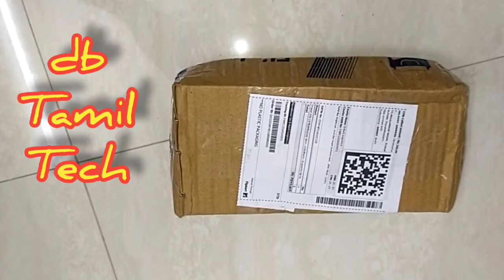Unboxing tripod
STROMBUCKS Mini - 228-Black - Supports Up to 700 G Tripod